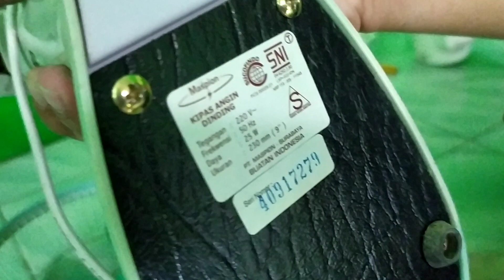[Tutorial] Membuka Kipas Angin Dinding Merk Maspion